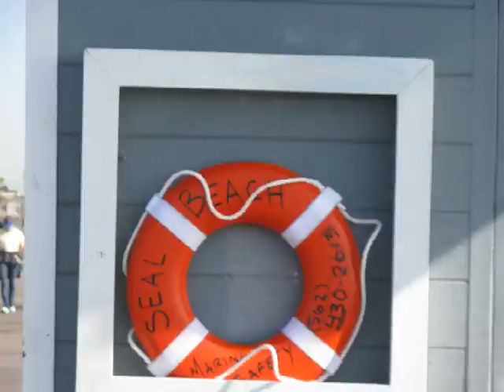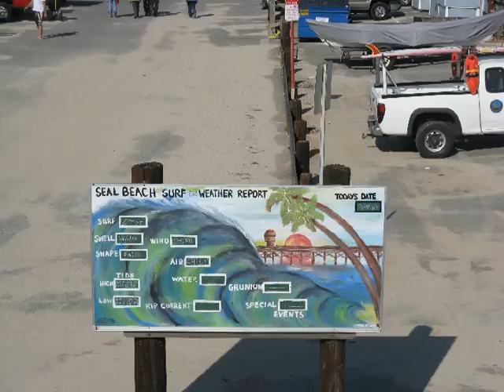Seal Beach 02/14/10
Seal Beach,, Ca  February, 14, 2010